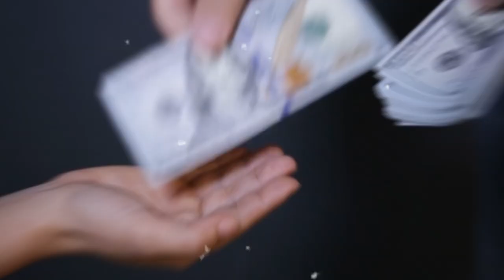The Soldier Who Stopped Korean Machine Guns With His Body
In the height of the Korean War, Chinese soldiers were pinned down by machine gun fire. To free his teammates from their dangerous position, Huang Jiguang used himself as a human shield so his unit could overcome the enemy.